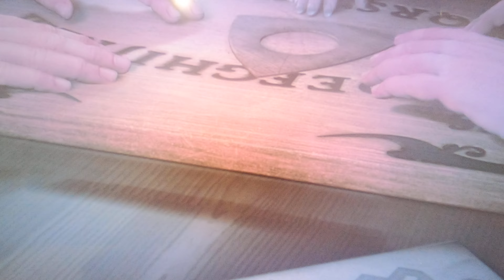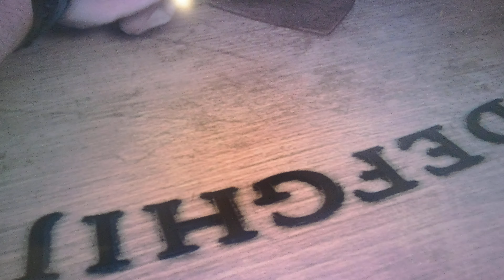Unite drawn game play